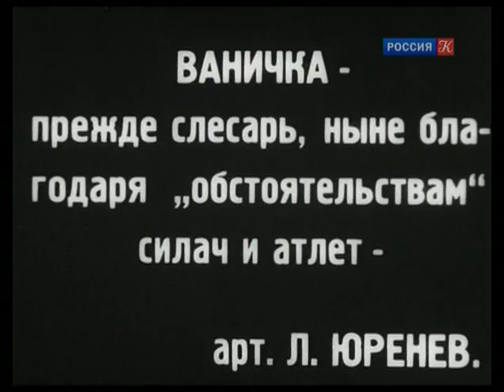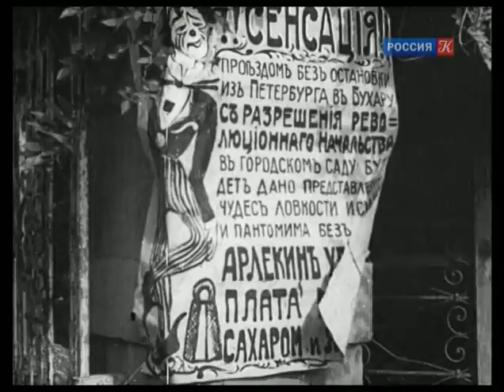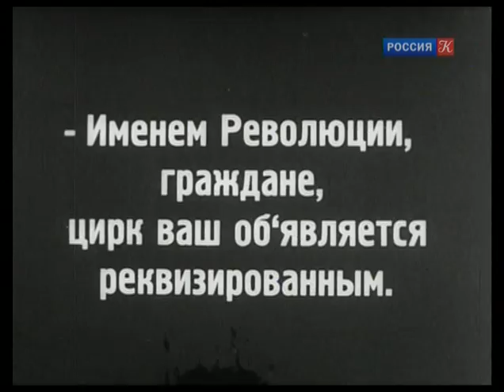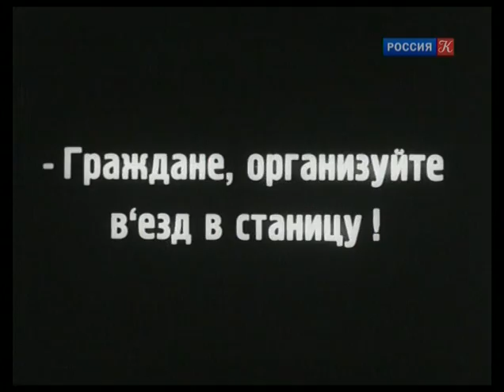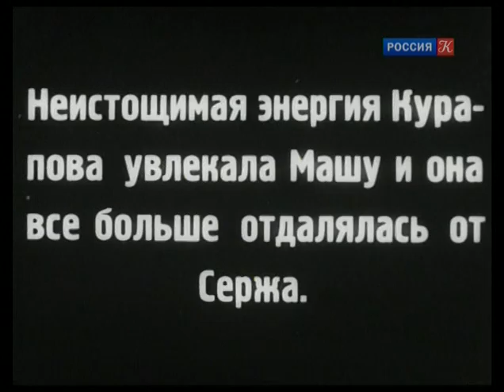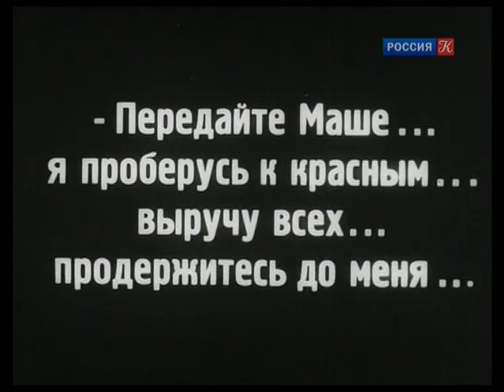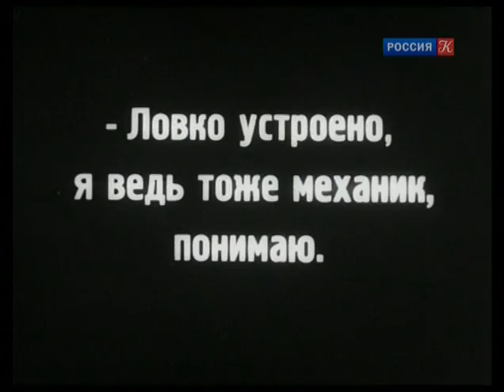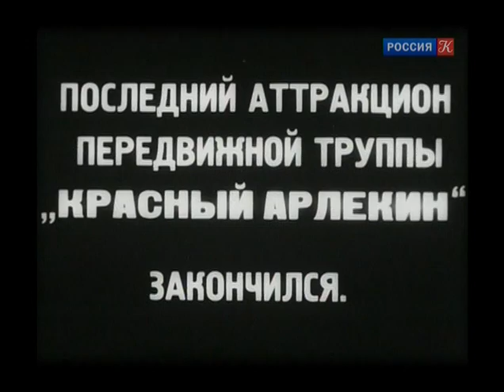The Last Attraction (1929) movie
Based on a story by Marietta Shaginyan. A circus is travelling the roads of the civil war. The actors perform for the Reds and for the Whites alike. Then the circus is requisitioned and the performers are now subordinate to a Red Army political department. Thus the side-show becomes a propaganda carriage and the young tight-rope walkers Serge and Masha will sort out the political situation, conscientiously join the Red Army and take part in the battle against Denikin.

Genres: Drama, Silent film
Production Co: Sovkino

Directed by Ivan Pravov, Olga Preobrazhenskaya
Writing Credits: Marietta Shaginyan (story), Viktor Shklovsky (script)
Cinematography by Aleksej Solodkov, Anatoliy Solodkov
Film Editing by Nikolaj Borovishki
Art Direction by Aleksei Utkin

Cast:
Ivan Bykov as Kurapov
Yelena Maksimova as Polly
Raisa Puzhnaya as Masha
Naum Rogozhin as Klim Visloguby
A. Sashin as Serge
Leonid Yurenev as Vanichka